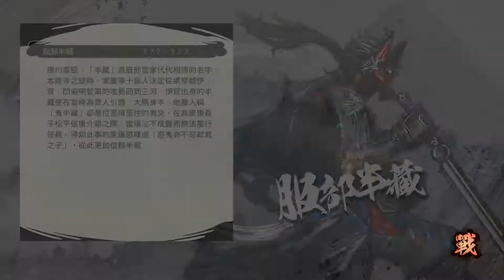戰國無雙5-信長篇-第三章翱翔-北近江之戰-織田信長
04:08 戰鬥開始
全任務成功
時間S級約11分左右
任務：正面對決--織田信長專屬任務
難度簡單

戰國無雙 5
製作廠商：ω-Force
發行廠商：KOEI TECMO GAMES
代理廠商：台灣光榮特庫摩